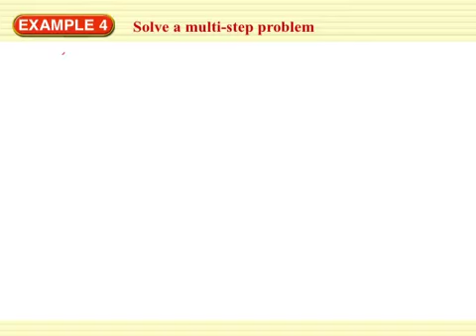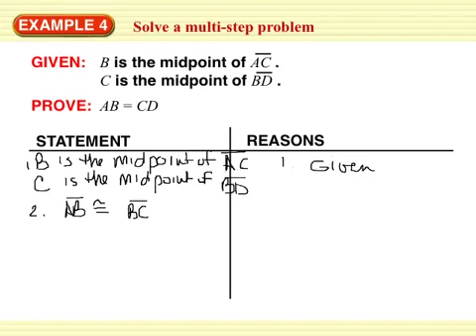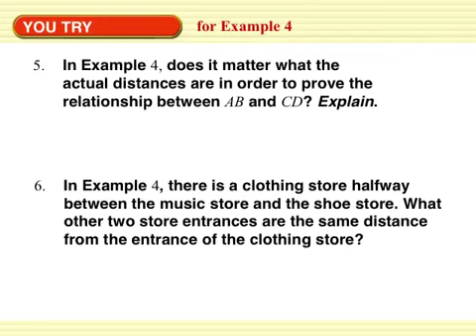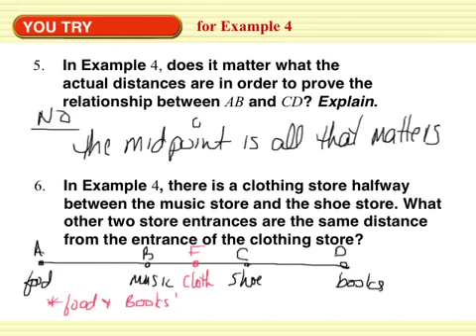2.6 part 2 prove statements about segments and angles